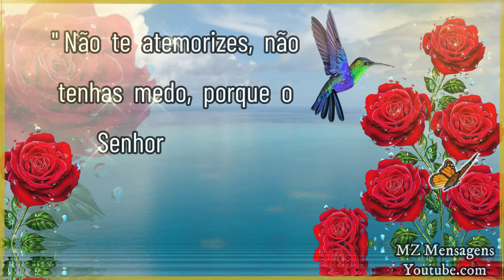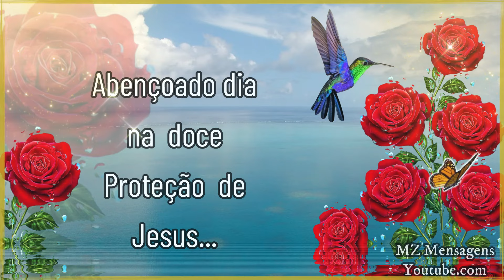Mensagem de Bom dia! Siga adiante confiando no agir de Deus!